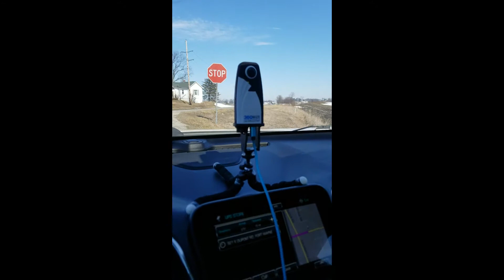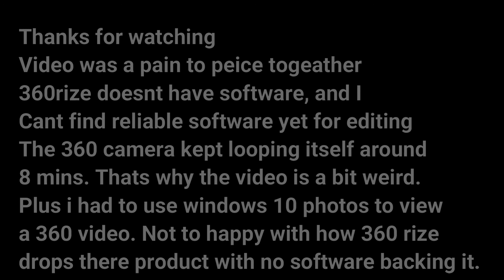Dashcam. 360Penguin, 360Rize. Will it work as a dashcam.